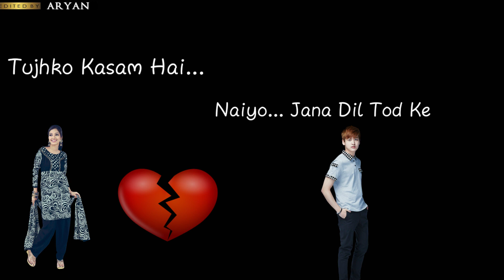Status ... || Whatsapp status